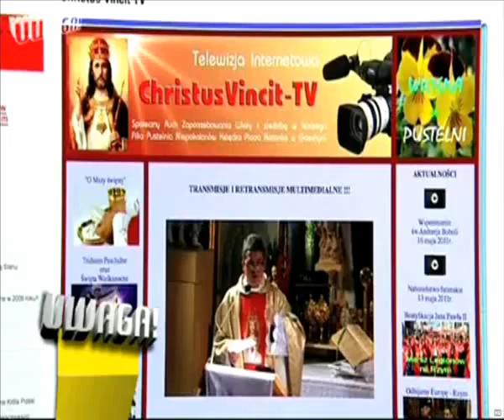ks. Natanek wiedział wcześniej o ACTA!!.flv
Ksiądz Natanek wiedział wcześniej o Acta... !!